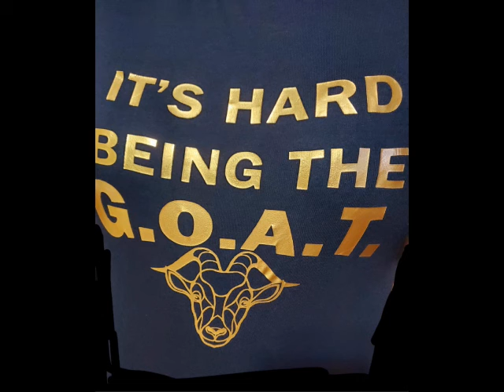G.O.A.T. Design Set in Gold....Inspired by Tom The G.O.A.T. Brady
Tom Brady is the G.O.A.T.